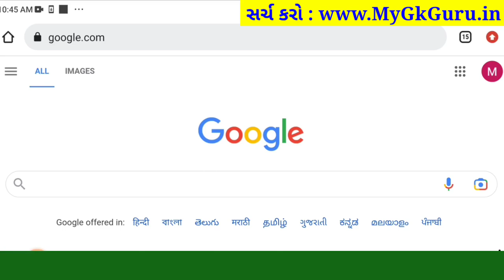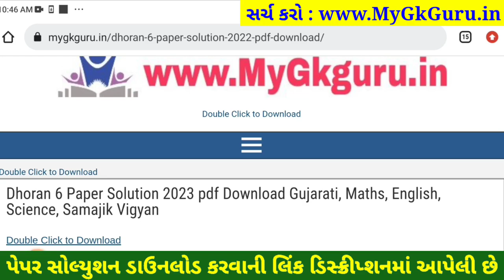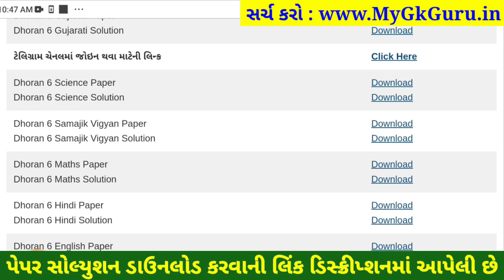std 6 ss paper solution 2023, std 6 samajik vigyan paper solution 2023 80 marks std 6 social science